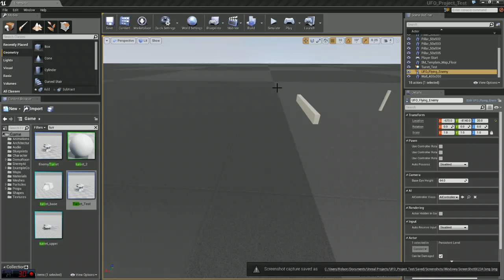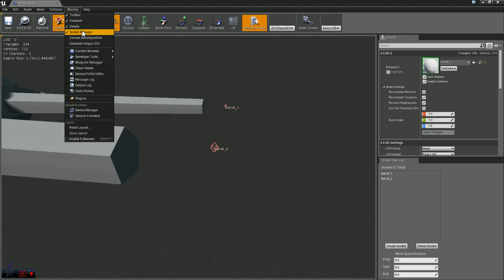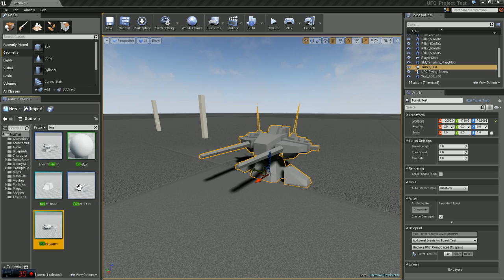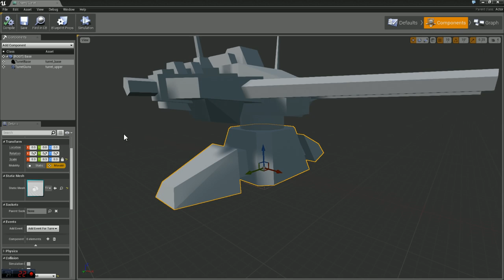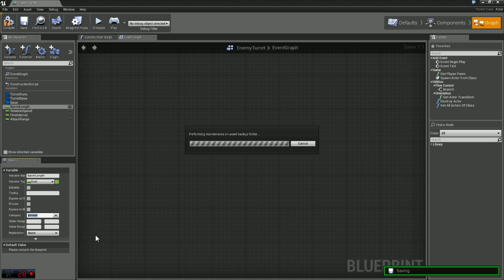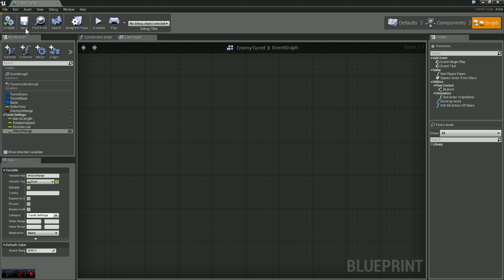Unreal Engine 4 Enemy AI Turret 01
In this series I show you how to set up an Enemy A.I. Turret.